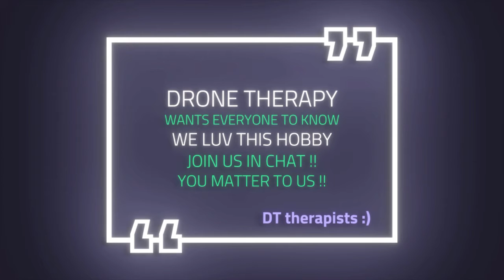DT S4E15 Cabin Fever - Stay At Home Edition - check description*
Join Us In Chat Wednesday !!